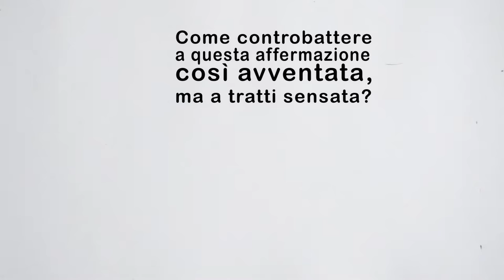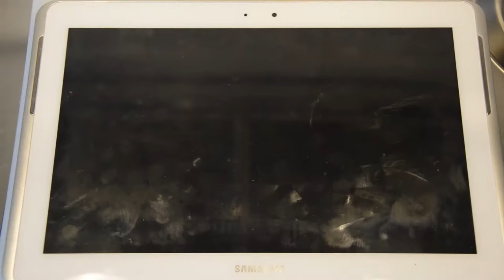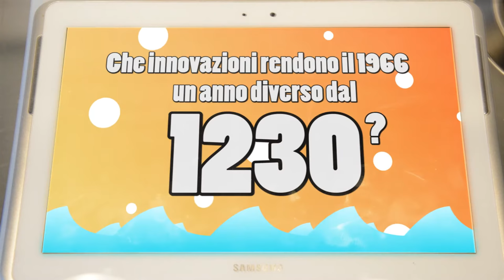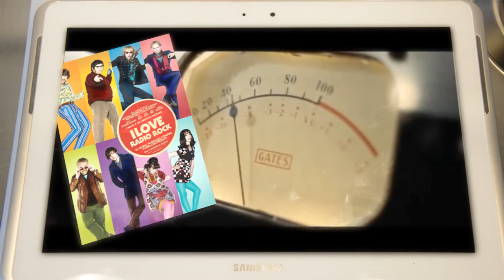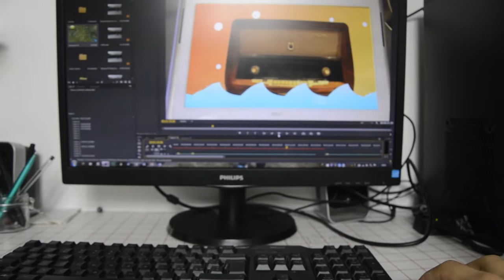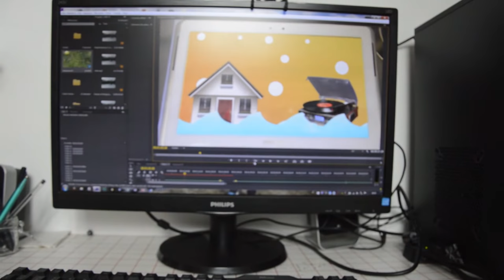The History Of - Rock: 1966, l'anno che amava i Beatles e i Rolling Stones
Si ringraziano Francesco Baranzini, Roberto Forni e Matteo Jamundo
Si ok Good Vibrations  è stato registrato per Pet Sound ma è uscito solo come singolo. L'ho scritto qui. Continua a guardare il video
Se ti fa schifo Minecraft, il video finisce a 7:10. Guai a te se guardi oltre
Quarto appuntamento con la storia del Rock! Dopo 2 anni siamo ritornati al 1966...

Seguici anche su:
PAGINA FACEBOOK UOVO COSMICO: